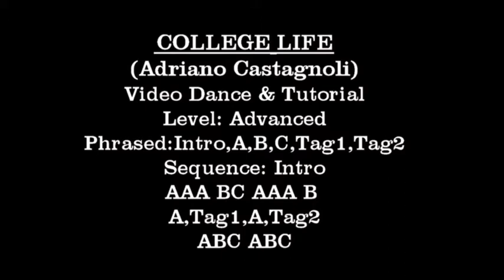COLLEGE LIFE (Dance & Tutorial) Catalan Line Dance - Roberto Bresciani - choreo: Adriano Castagnoli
Choreographer: Adriano Castagnoli
Level: Advanced
Phrased: Intro, ABC,Tag1,Tag2
Sequence: Intro; AAA BC; AAA B; A Tag1 A Tag2; ABC; ABC
video realized in lockdown: Roberto Bresciani (HomeMade)